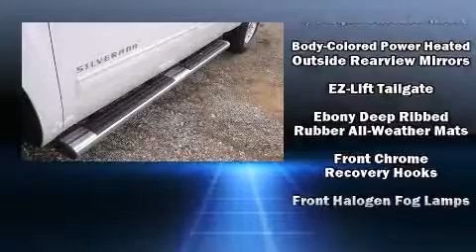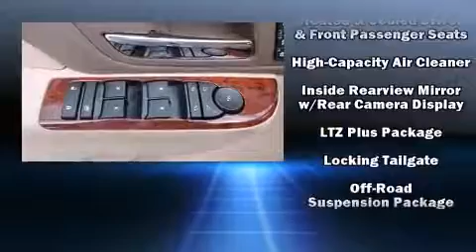2013 Chevrolet Silverado 1500 LTZ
Superior Chevrolet Buick GMC of Siloam Springs
490 E. Highway 412
in Siloam Springs, AR 72761

The 2013 Chevrolet Silverado 1500. This 4 door, 5 passenger truck is waiting for you to take home! It features four-wheel drive capabilities, a durable automatic transmission, and a powerful 8 cylinder engine. Top features include power front seats, heated and ventilated seats, automatic temperature control, front fog lights, turn signal indicator mirrors, adjustable pedals, an overhead console, and remote keyless entry. Audio features include a CD player with MP3 capability, steering wheel mounted audio controls, and 7 speakers, providing excellent sound throughout the cabin. Chevrolet also prioritized safety and security with features such as: head curtain airbags, front SIDE impact airbags, traction control, a security system, and ABS brakes. Various mechanical systems are monitored by electronic stability control, keeping you on your intended path. A test drive is waiting for you.